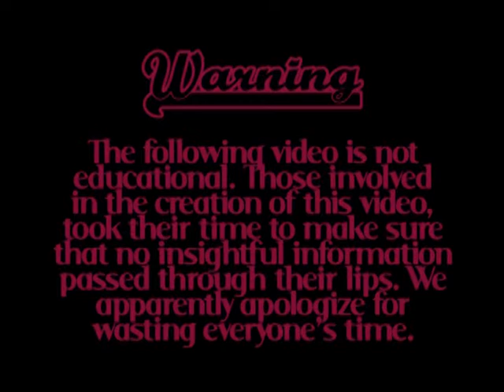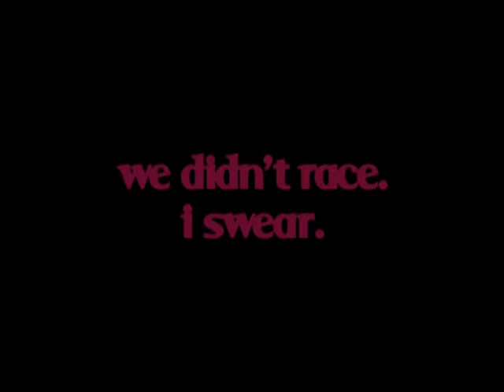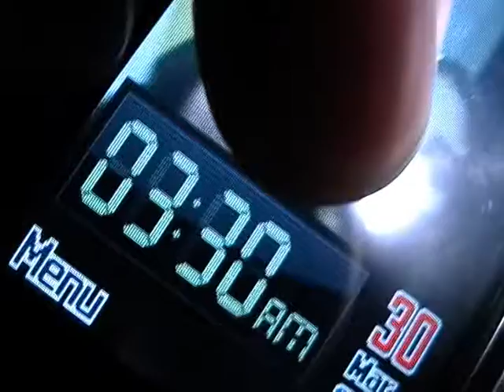Sakura-con 2008 No. 8 - Elevator Racing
Every year, it seems to have become a tradition that I attend the pacific-northwest's "premiere" Japanese animation and culture festival, "Sakura-con". For the past five years, I've attended the convention as wishfully optimistic as possible, but the weekend either ends in jubilation, or disaster.

Usually, more often then not however, the convention turns out to be a blast, even if for the wrong reason. On this episode...

We start to notice the night is dying and so are our feet.  Earl and I check out the late night dances, and leave with little to say.  Well, I do.  Earl on the other hand gives his thoughts on cosplayers.

Between this and that however, we try and race elevators.  Elevators with steps.  Wait, no we didn't.  We responsibly walked up them like we should have.

♫ dan deacon - the crystal cat
♫ high class elite - turn of the century
♫ rei harakami - bye